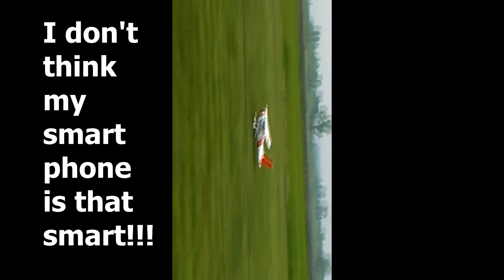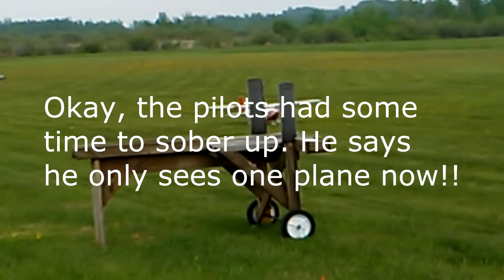Maiden This I Dare You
Un-named pilot (looks like his first day flying) at an un-named flying field, trying to maiden his Coast Guard plane.